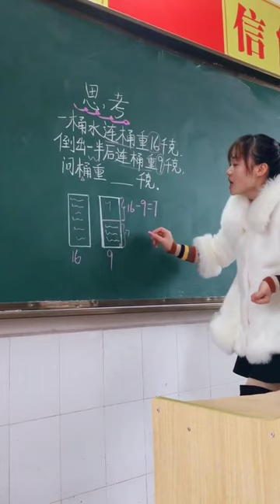Math teaching by a cute teacher 95